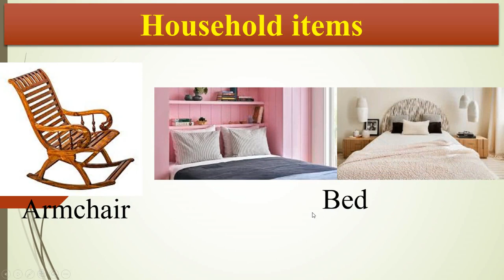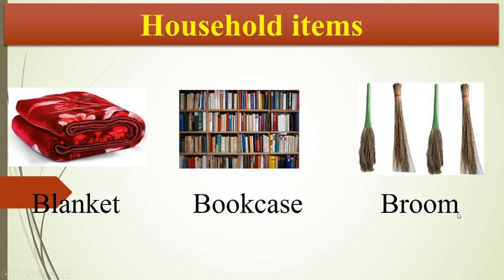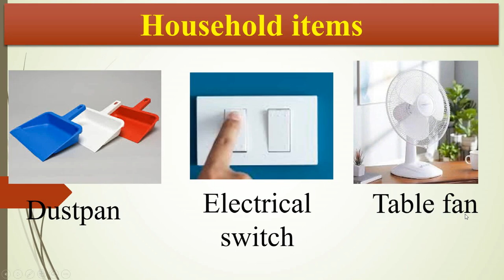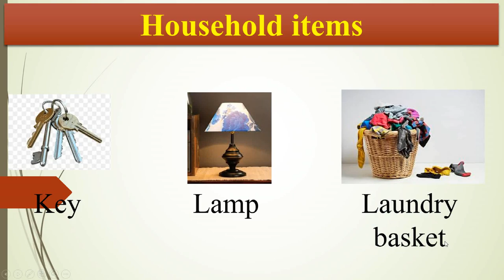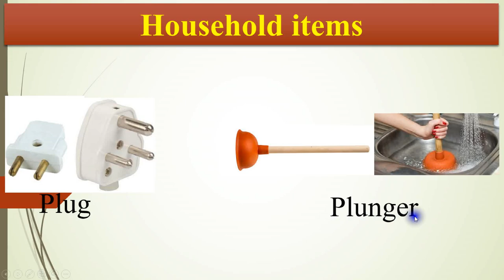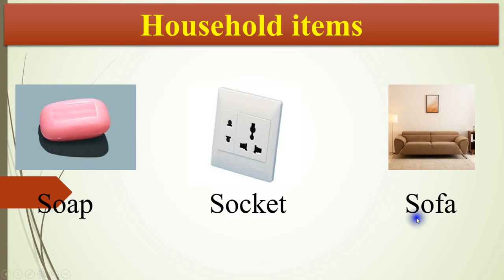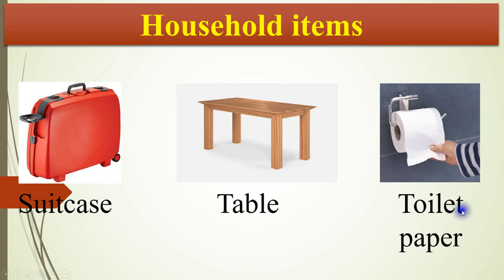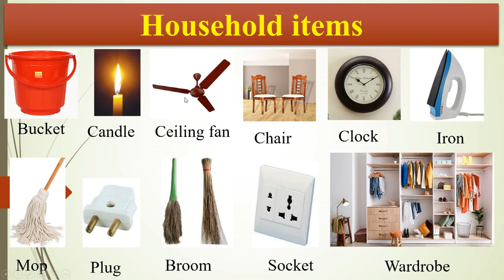Household items : Softech Computer Academy - Hassan